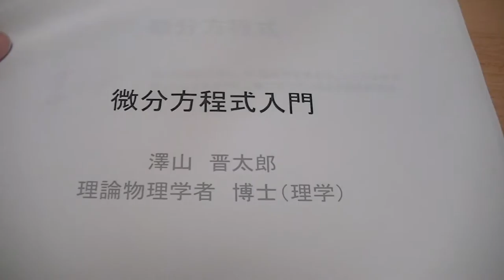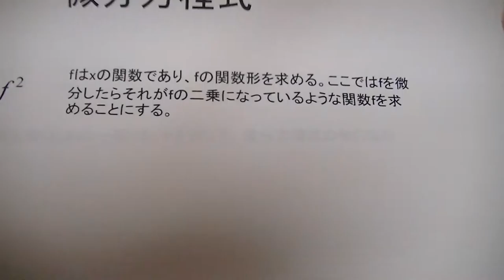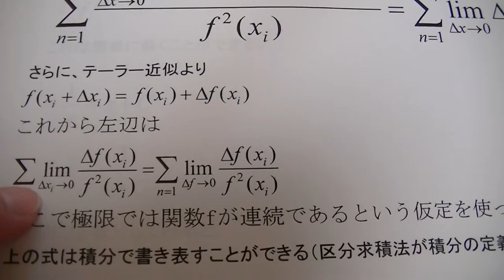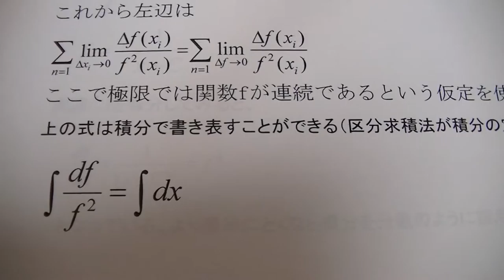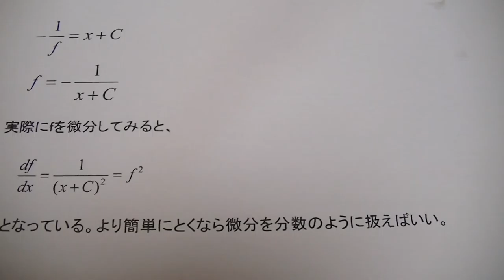微分方程式を厳密に解いてみた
微分方程式を厳密に解いてみました。
微分を分数のように扱うのができるのがなぜか説明してあります。
何度も間違いを訂正してアップしてます。
こちらにまとめたのをweb上にアップしてます。